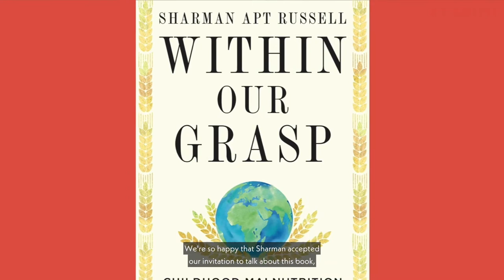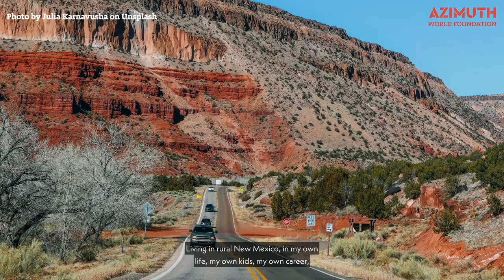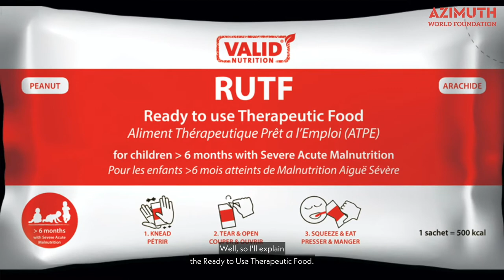Connecting the Dots with Sharman Apt Russell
Just this year, Sharman Apt Russell, science and nature writer whose works have been translated into nine languages, published Within Our Grasp: Childhood Malnutrition Worldwide and the Revolution Taking Place to End It (Pantheon Books, April 2021). In Professor Sharman's words, it's a book intended to "emphasize that the desires of the humanitarian and environmentalist are aligned."

Gary Shaye, our board member, had a conversation with her about this book, the issues it deals with, and her travels through Malawi, which resulted in some very perceptive, well-informed and hopeful insights that are clearly worth sharing.

Hear Sharman's views on ending ChildhoodHunger, the holistic approach of NGOs like @Soils, Food and Healthy Communities, Malawi's agroecologists and how ending hunger can be a step towards mitigating ClimateChange.

or ask your local library about it.